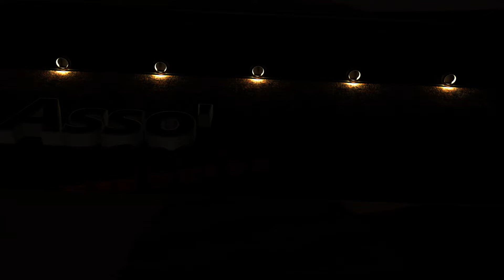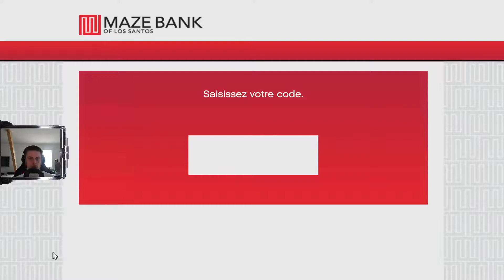[HD] Let's Play ♦ Grand Theft Auto V ♦ Episode 18 : La torture